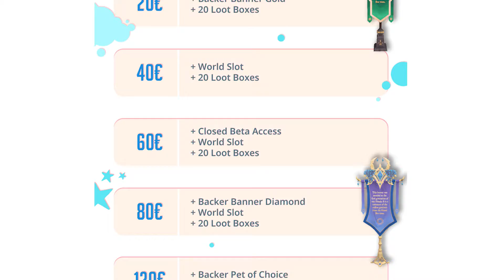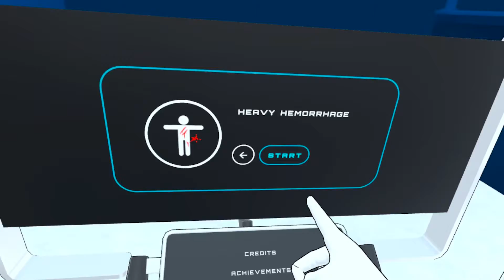El Cirujano Loco aprendiz en Realidad Virtual | (Spoiler: Se lía parda)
Jugamos al Surgineer en Realidad Virtual, donde nos convertimos en un Cirujano Loco intentando aprender, pero no sale la cosa como esperábamos. Dejar esos Likes.

Productos de Realidad Virtual que te pueden interesar:
✅ META Quest 2 - 128GB
✅ HP Reverb G2
✅ PS5 Edición Digital
✅ HTC Vive PRO 2

▶ Comprar RTX 3090
▶ Comprar RTX 3080

META Quest 2 y Componentes relacionados:
▶ Quest 2 - 256GB
▶ Quest 2 - 64GB
▶ Correa Elite Quest 2
▶ Funda / Estuche
▶ Halo Strap

▶ Comprar HP Reverb G2

▶ Mando PlayStation 5